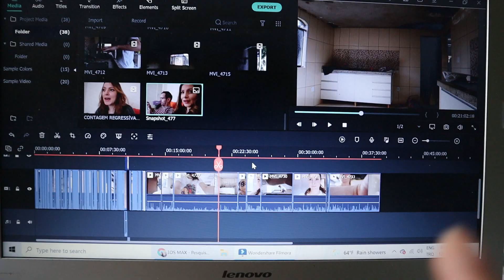CASAL QUE TRABALHA JUNTO, CRESCE JUNTO - DIARIO DA OBRA - Ep 6 - JESSICA NAIARA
Amores, mais um video da nossa obra feito com muito carinho para voces! Espero de coraçao que voces gostem de mais um vlog da nossa construçao.Muito trabalho, mas esta dando tudo certo, graças a DEUS!

jessicanaiara,jessicanaiaranaturquia,jessicanaturquia,CASAL QUE TRABALHA JUNTO,CRESCE JUNTO,jessica naiara,jessica naira,diario da obra,diario da construçao